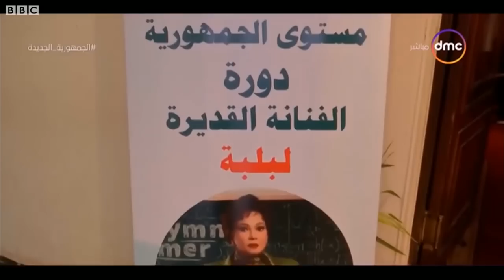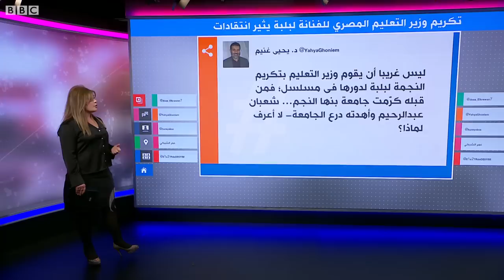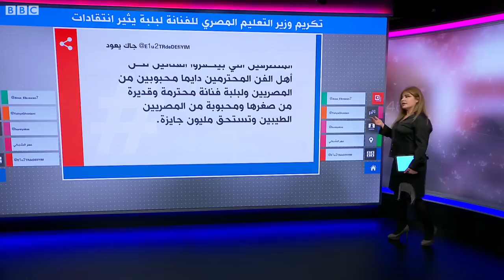تكريم وزير التعليم المصري للممثلة لبلبة يثير انتقادات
أثار تكريم وزير التربية والتعليم المصري رضا حجازي للفنانة لبلبة استياء واسعا بين المصريين. انتقد كثيرون على وسائل التواصل تكريم الممثلة على حساب المعلمين الحقيقيين الجديرين بالثناء وسط ظروف معيشية متردية وتحديات في قطاع التعليم.